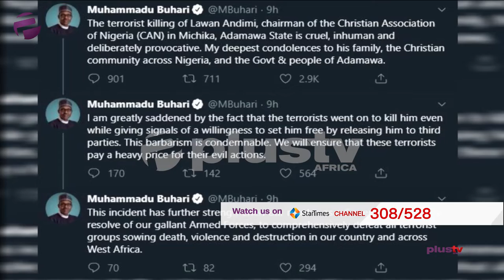Buhari Say Terrorist Go Pay Heavy Price As Dem Kill CAN Chairmo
Oga Presido  Muhammadu Buhari don say bodi nor sweet am as  Boko Haram terrorists take kill Reverend Lawan Andimi. for wan plenti tweets on Tuesday, the Presido say de killing of the clergyman dey inhuman and he must see say dem look for the insurgents make dem pay for watin dem do.